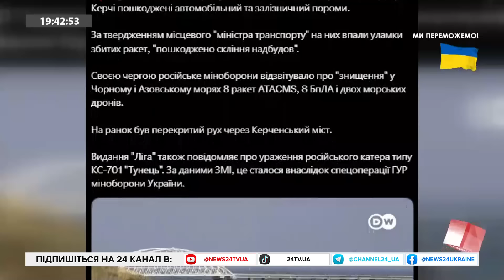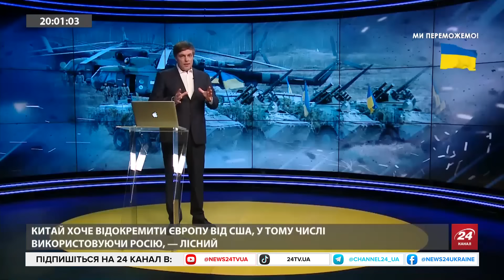Логістиці в Криму ГАЙКИ: Операції СПЕЦСЛУЖБ / Столтенберг ШОКУВАВ заявою / США будуть на Саміті Миру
Олександр Мусієнко, керівник Центру військово-правових досліджень, розповів деталі потужних прильотів у Криму: що вдалося знищити нашим воїнам ГУР та обговорив заяви Столтенберга про перемогу України.

Політолог Олег Лісний поспілкувався про Глобальний Саміт Миру у Швейцарії, що від нього очікувати та чи вплине він на перебіг війни.